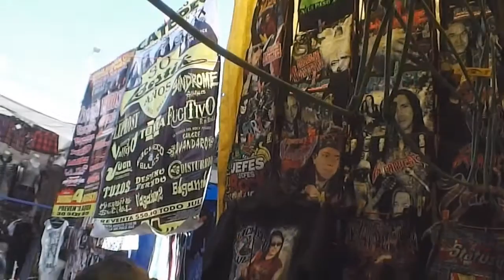Noti B.R. "Leprosy"